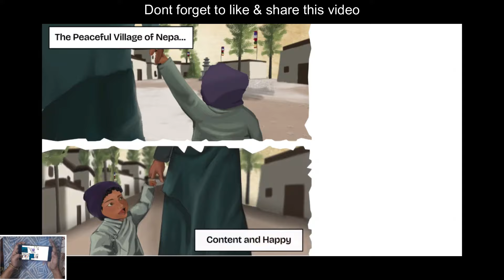Nepa Saga Epic Offline RPG Gameplay Walkthrough Part 1 (ios, Android)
My Mobile Phones: Samsung Galaxy S23 Ultra & Iphone 13

About Game🔽

Game Name: Nepa Saga Epic Offline RPG
Size: 844 MB
Online\Offline: Offline
Status: Available for Play

Description🔽

Nepal’s Pioneering Unreal Engine Offline Action RPG

Dive into the mythical realm of Nepa: Saga, a visually stunning action RPG that brings ancient Nepa to life on your mobile device. As Ekaa, a humble blacksmith turned legendary warrior, you'll embark on an unforgettable journey to save your land from an awakening of evil.

Key Features:

Unreal Visuals: Powered by Unreal Engine 5, experience console-quality graphics that push the boundaries of mobile gaming.

Intense Combat: Master fluid, responsive touch controls as you encounter various enemies.

Open World Exploration: Journey through lush forests, treacherous mountains, and forgotten temples, each filled with secrets.

Rich Culture: Immerse yourself in a vibrant tapestry of folklore.

Offline Gameplay: Enjoy the full RPG adventure game experience anytime, anywhere – no internet required.

Face fearsome foes like the cunning Ghyak, the web-weaving Mohini, and the terrifying Hima. Grow from village hero to realm savior as you uncover the truth behind an ancient curse.

Nepa: Saga is more than just sword-swinging action. It's a cultural awakening that honors the heroes, lore, and sublime artistry of the Himalayan realm. With its intuitive controls and on-the-go gameplay, this free-to-play adventure offers a premium RPG experience in the palm of your hand.